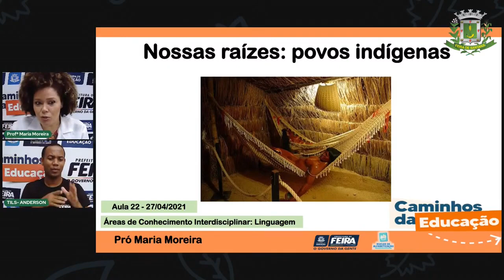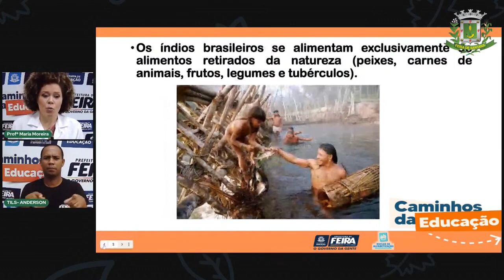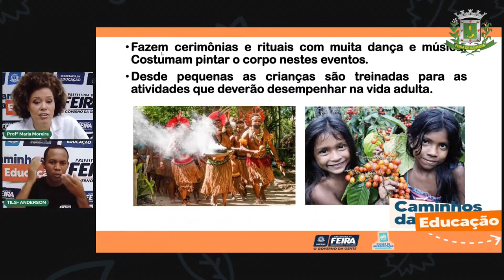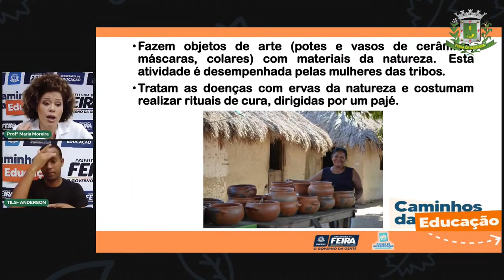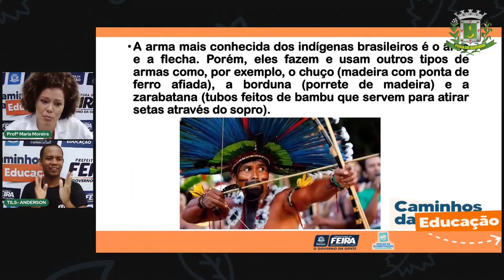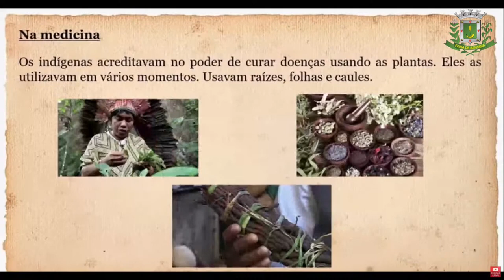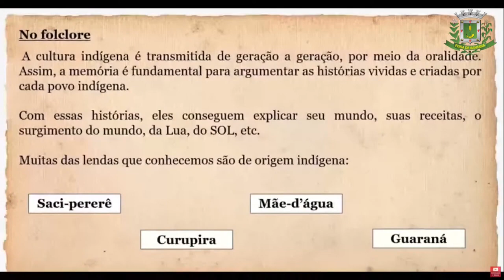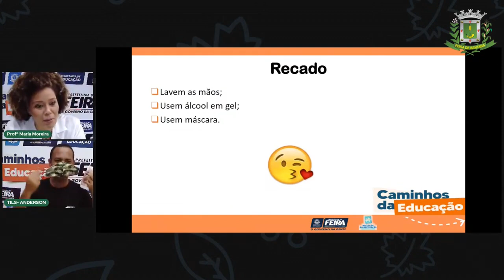Aula 22 - 3ºANO Linguagens - Herança indígena. Profª Maria Moreira